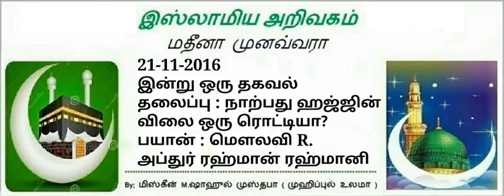122 - நாற்பது ஹஜ்ஜின் விலை ஒரு ரொட்டியா?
⏰07:09 நிமிடங்கள்

📋 தலைப்பு:-
*நாற்பது ஹஜ்ஜின் விலை ஒரு ரொட்டியா*?

🕌🕌🕌 உரை:-
*மௌலவி*

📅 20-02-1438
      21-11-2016